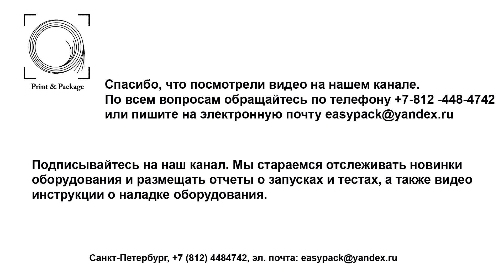3/4 автоматическое шелкотрафаретное оборудование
3/4 автоматическое шелкотрафаретное оборудование